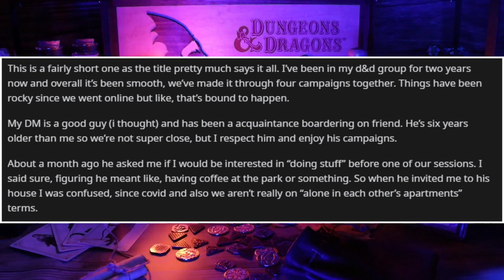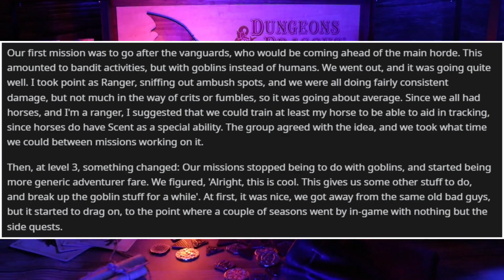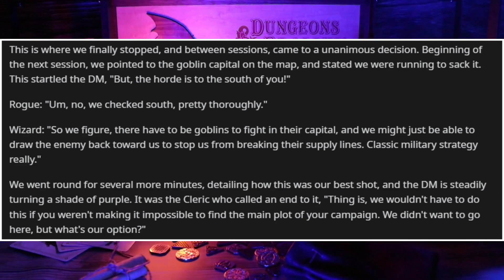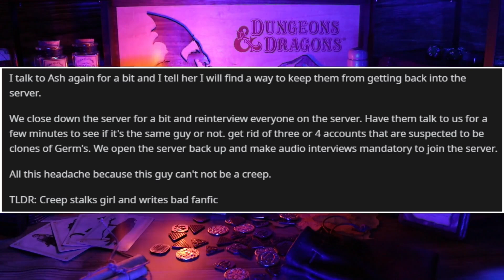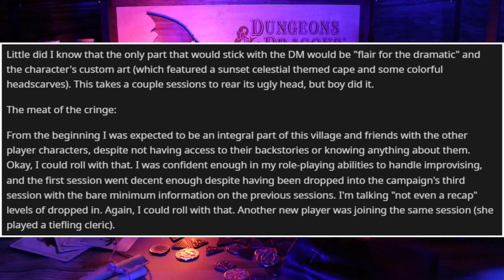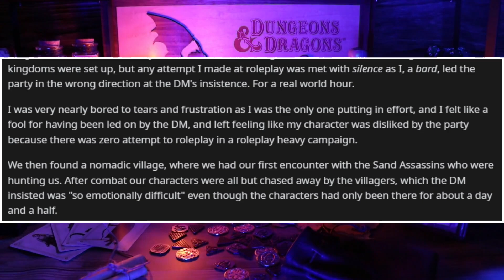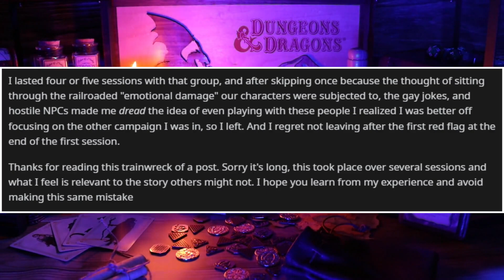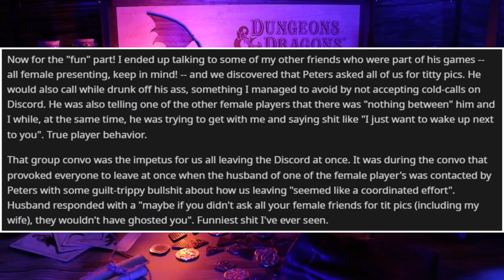This DM Decided to Flirt with His Group's fEmAles… it's gross (+ More) - RPG Horror Stories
I'm hard at work with the early stages of our 200th episode of RPG Horror Stories! Kind of crazy we've made it this far. In other news, I finally got my work schedule back in balance. It feels good to finally get proper sleep. But with that being said, I haven't played Destiny in a sec... definitely want to get back to that.

Timestamps:

0:00 - Intro
2:01 - Goblin War Campaign (u/DragonStryk72)
9:09 - Straight Up Stalker (u/micahamey)
12:15 - "BuT yOu're gAY" (u/TA_HowToUnwelcome)
23:03 - Arcadum Flashbacks (u/rnngwa)